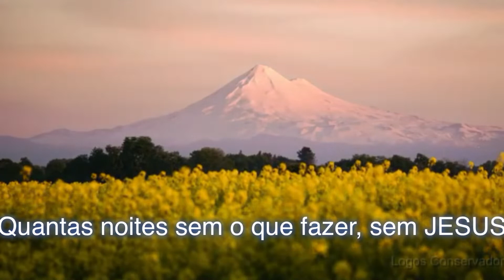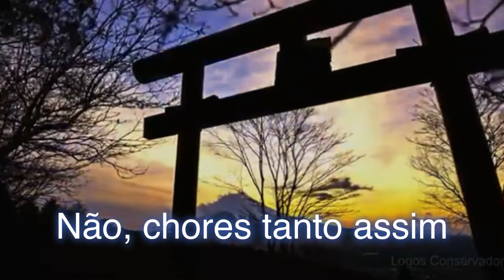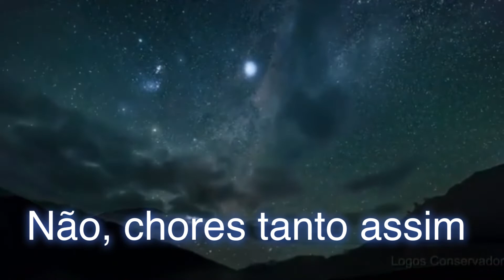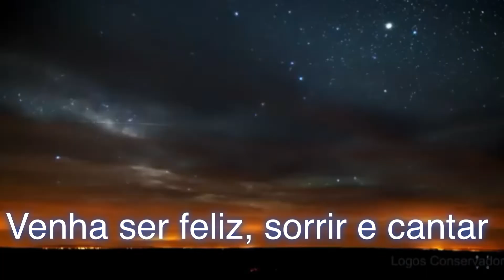(QUANTAS NOITES) Edilson Maia arranjos e interpretação Wellington velasco (Cover)